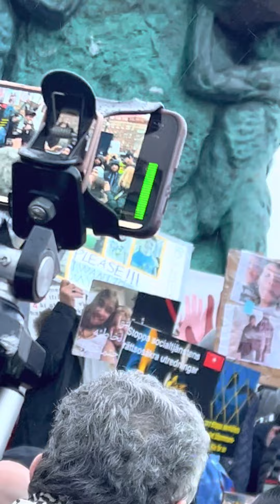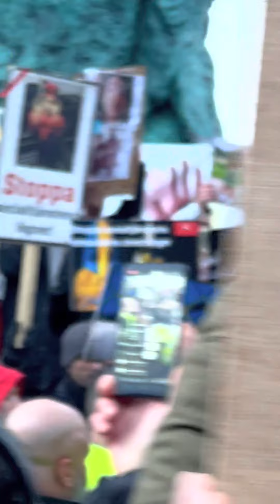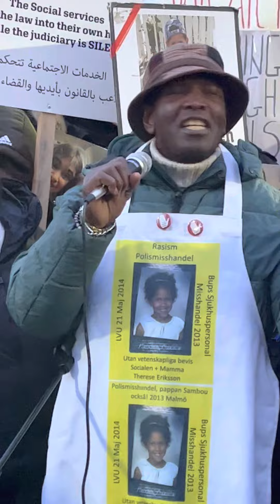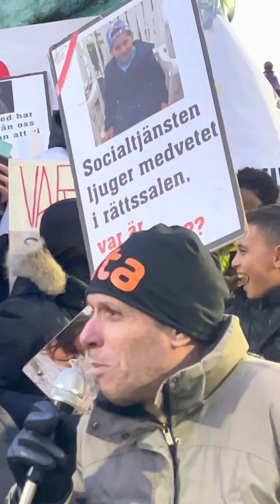barn#malmö# socialen#السوسيال شؤون اسلاميه#проявление#манифестација#표명#pagpapahayag#خطف الاطفال##